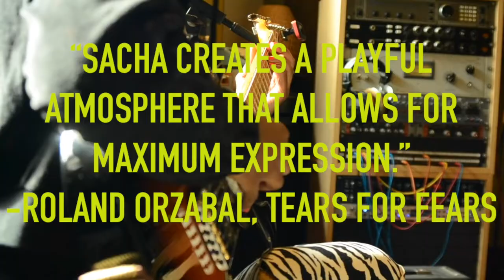SKARBEK SONGWRITING ACADEMY TRAILER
Meet the Skarbek Songwriting Academy!
The new Songwriting Academy founded by award winning songwriter and producer Sacha Skarbek and songwriter and producer Ben Parker.
Follow us to come along on the journey of building a community of creatives and upcoming talents.